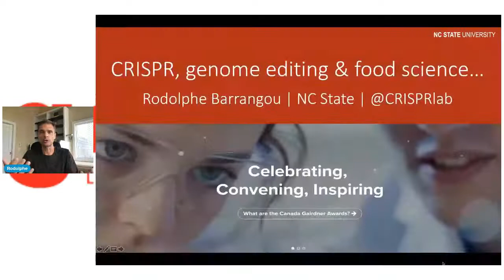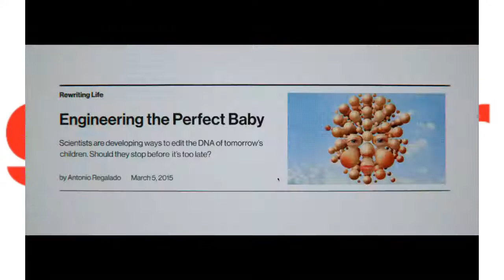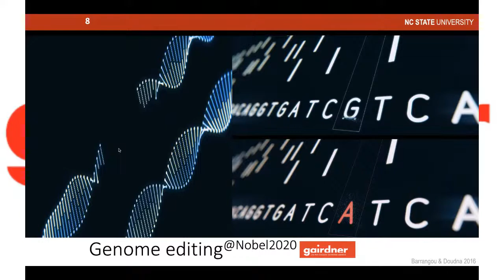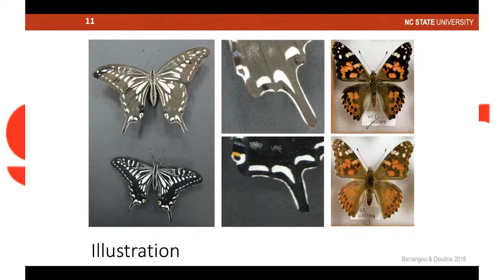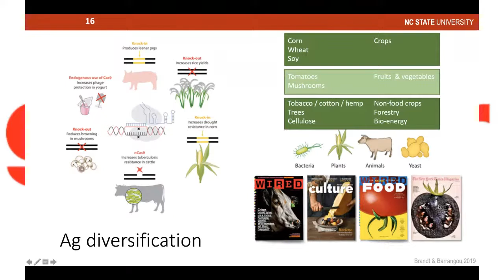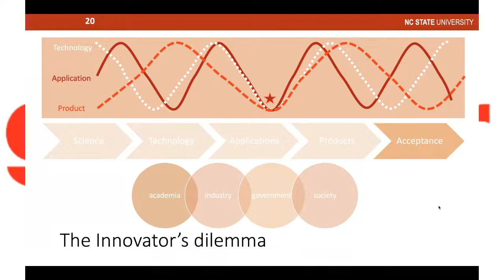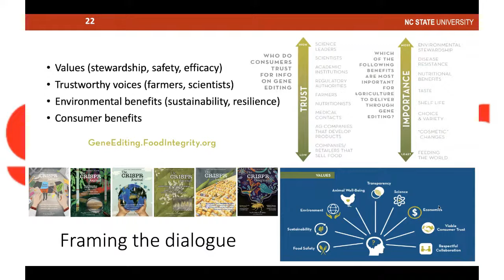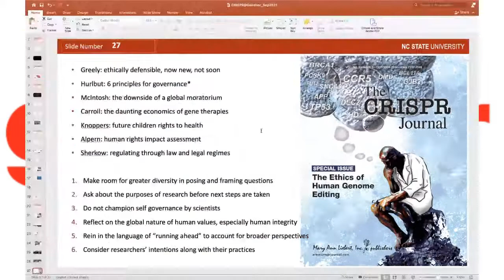CRISPR, Gene Editing and Food Science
Everywhere you look, people are talking about gene editing, one of the greatest scientific advances in recent memory. Dr. Barrangou is a prominent food scientist with North Carolina State University in Raleigh, North Carolina and in the early 2000s, he came across something really cool in his research-mysterious CRISPR-Cas systems, that turned out to be useful as a special, tiny molecular scalpel to edit parts of the genome by removing, adding or altering sections of the genome. It was a discovery that changed science forever. Scientists around the world now broadly use this technology to advance our understanding of almost every organism on the planet.

Learn more about the discovery, what it means and how the CRISPR Craze has become a global phenomenon. Join Dr. Barrangou live!